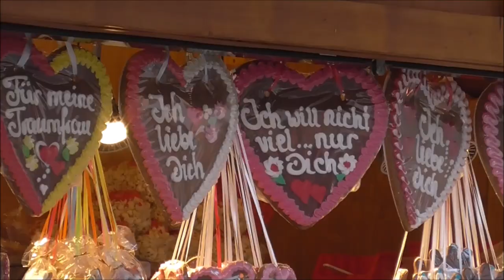6시간 차 타고 예쁜 경치 독일 시골에서 힐링! || 뉘른베르크 여행 part 1 || 네네 셀레네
안녕~
지난 7월에 독일에 갔다 왔어요~ 브이로그를 지금 올리는데 잘보세요~
남독일에 가서 아주 예쁜 경치었고 그냥 힐링이 됐어요!